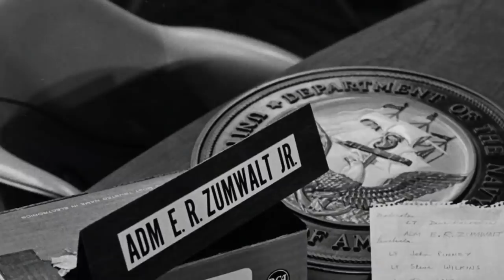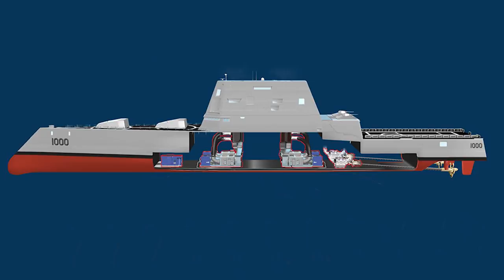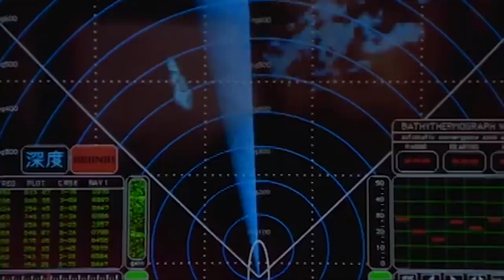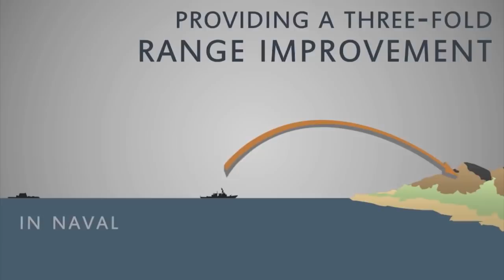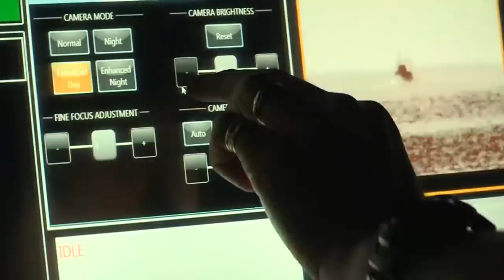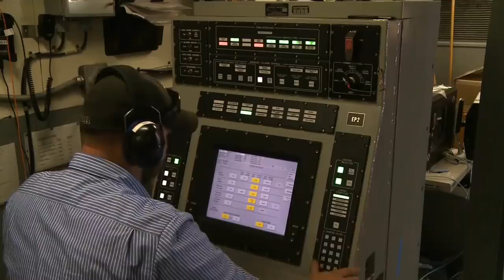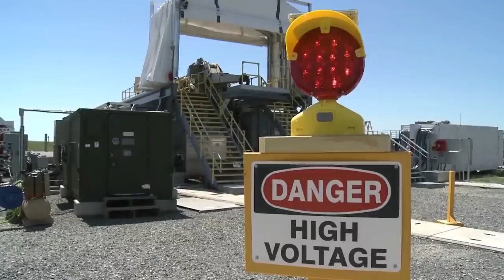Zumwalt - destroyer from the future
The Zumwalt-class is a representative of a new generation of guided missile destroyers, incorporating the latest solutions in the field of military shipbuilding: stealth, missile systems, artillery, new power plants and advanced electronics.

The ships were created as part of a program to replace both the obsolete destroyers of the previous generation, and the retired battleships with their powerful artillery.

The problem of the project is its excessive complexity and cost, which limited the implementation and series production of ships. As part of the project, 3 ships were created, the main one of which is the DDG-1000 Zumwalt.